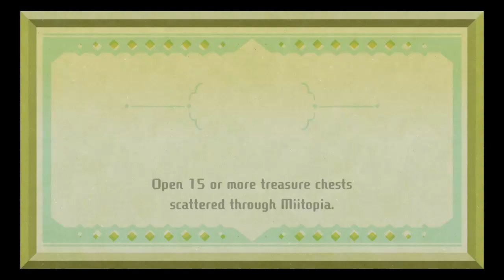Miitopia - EP8 - Saving The King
it is time to save King Rolf from being turned into a monster